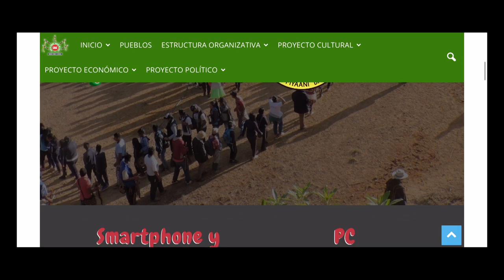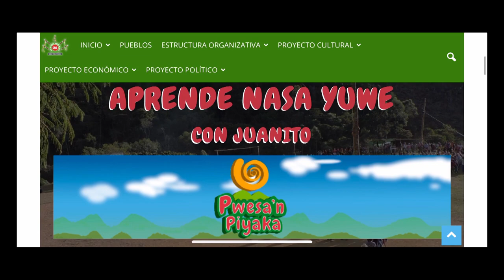Curso de traductores e intérpretes de LenguasNativas en Leticia: Carmen Rosa Dagua - Pueblo Nasa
Durante el curso de traductores e intérpretes de LenguasNativas realizado en Leticia, Amazonas, los días 6 y 7 de junio de 2019, por el Ministerio de Educación, el Ministerio de Cultura, la Universidad Nacional Sede Amazonía y el Instituto Amazónico de Investigaciones-IMANI-, Carmen Rosa Dagua, docente en Jambaló (Cauca), explicó cómo a través del desarrollo de un videojuego han logrado conservar la lengua nativa en su pueblo Nasa.